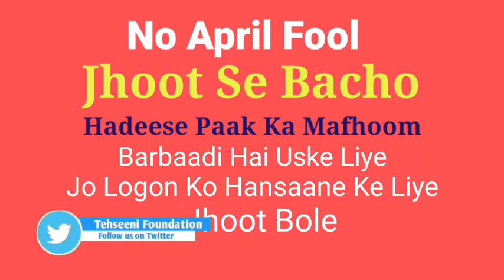April Fool | April Fool Ke Gunaah Se Bacho | Short Video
April Fool me Jo logon ko pareshan Kara Jata Hai wo bht saare gunaahon Ka majmua hai.

No April Fool.

Stay away from April Fool.